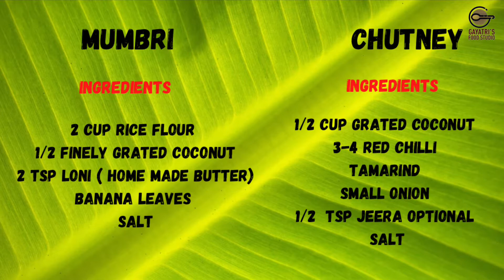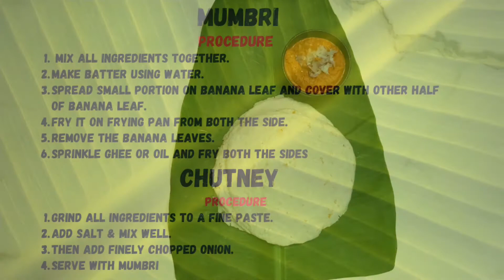Mumbari | Cholkya Bhakari | Age old Konkani Recipe | Healthy Meal Option